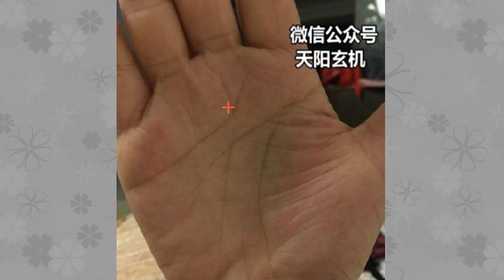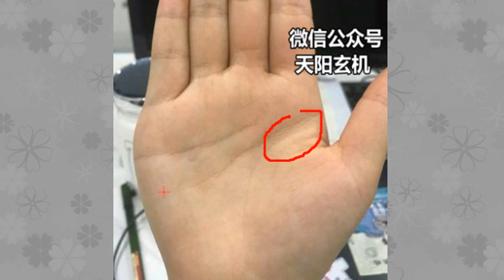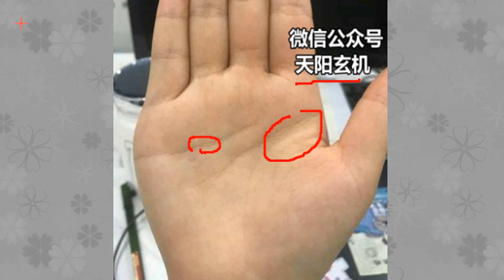福气浅薄的手相特征，晚年注定难享清福